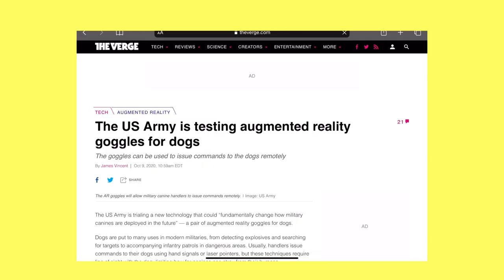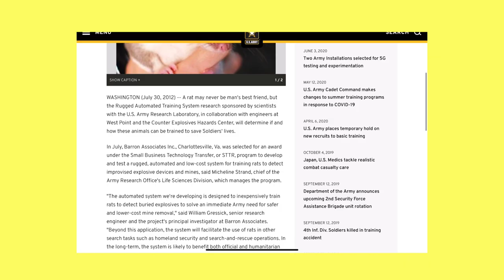الحيوانات فالحروب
الإنسان و للأسف فالحروب ديالو جر معاه بزاف ديال الحيوانات لبعيدا كل البعد علا المشاكل ديال البشار

ولكين رغم دالك عاونو الإنسان باش يصوفي عدد كبير ديال الأرواح

أو بزاف ديال الجنود باش ترجع سالمة لديورها أو عائلاتها

sources